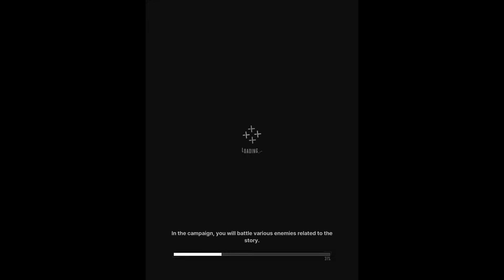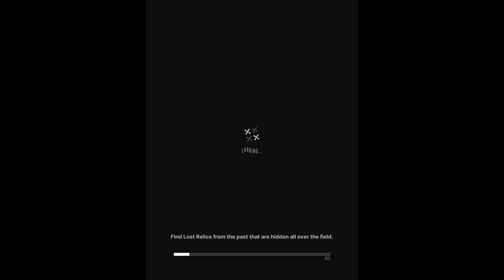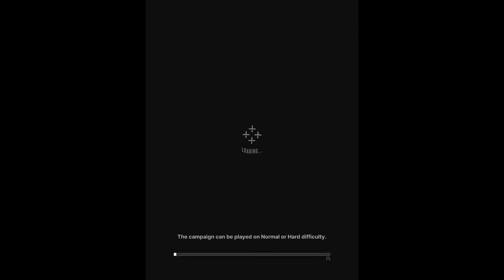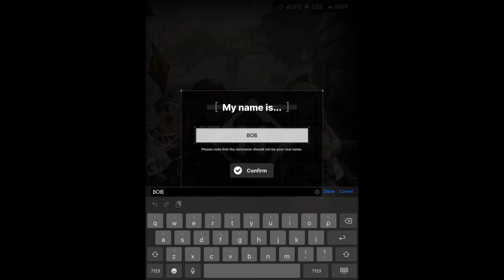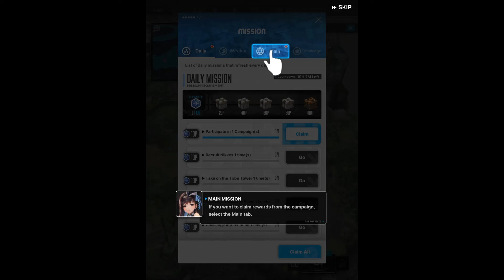Goddess of Victory: Nikke Gameplay Walkthrough - Prologue (iOS / Android)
Nikke Goddess of Victory.